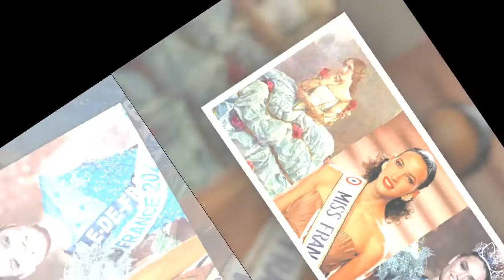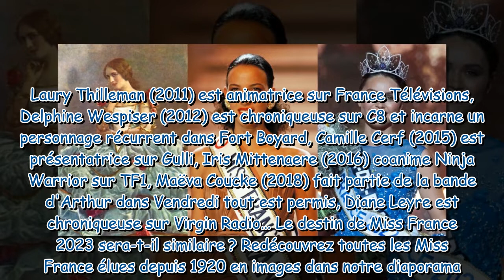Miss France : d'Agnès Souret en 1920 à Diane Leyre en 2022, redécouvrez toutes les reines de beauté